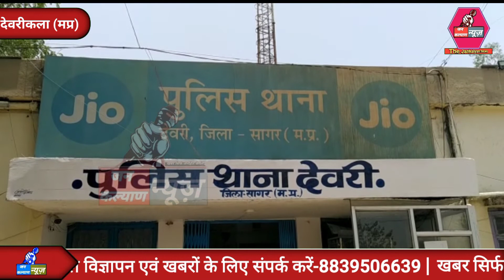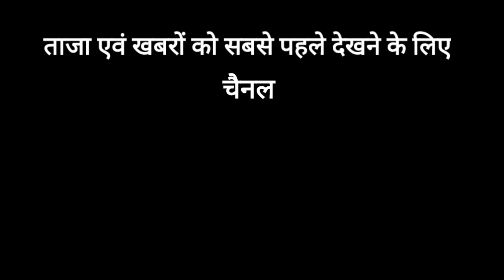नेशनल हाईवे पर हुआ सड़क हादसा बाइक सवार की हुई मौत । Jankalyan News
Jankalyan News🙏

🙏 Jankalyan news🙏